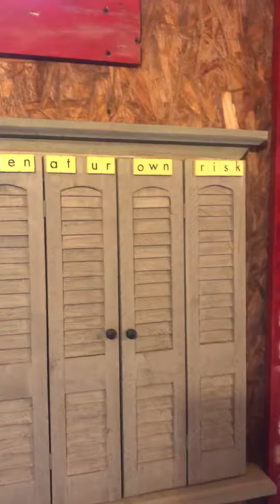July 9, 2019